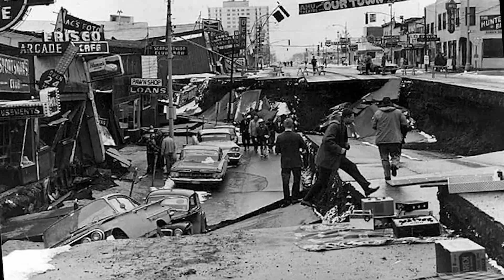10 BIGGEST Earthquake Cracks Ever Recorded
Humans have experienced earthquakes for thousands of years. This doesn’t make them any less tragic however. Earthquakes are among the most common geological phenomena, with small tremors occurring hundreds of times per day, medium-size quakes several times per month, and magnitude 8 or higher as frequently as once per year. And with that comes additional and rather obvious danger; faults or as a layman would call it, cracks. Today, we count down the 10 BIGGEST Earthquake Cracks Ever Recorded!